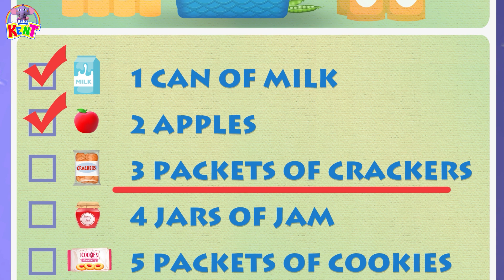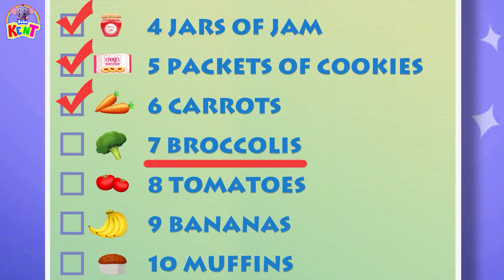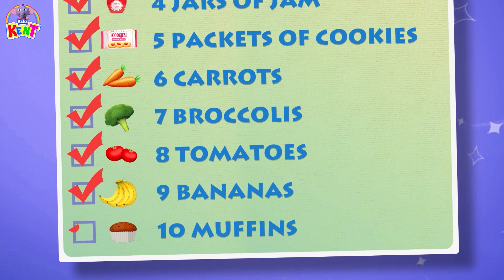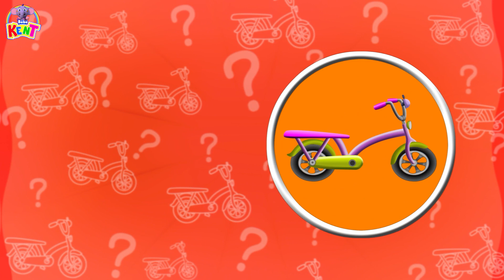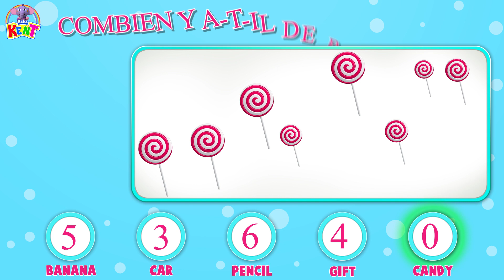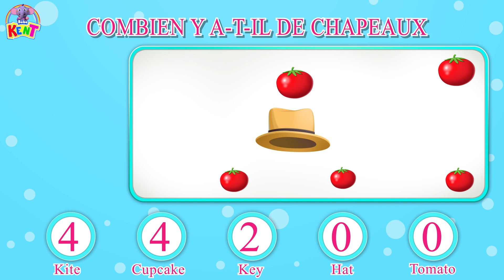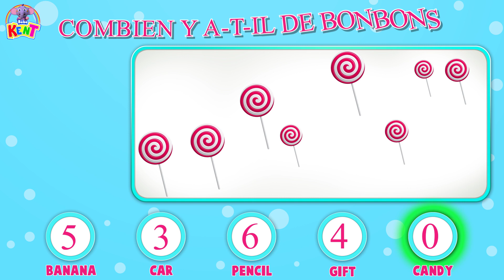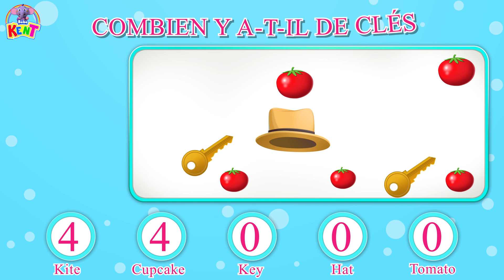Apprendre Les Couleurs Avec Des Balles | Bébé Kent | Vidéos Éducatives Pour Les Enfants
Bonjour les amis, quel plaisir de jouer avec les couleurs ? Aujourd'hui, notre Bébé Kent préféré vous en apprendra plus sur les couleurs et vous aidera à les apprendre. Venez rejoignez Kent et jouez avec des boules de couleur